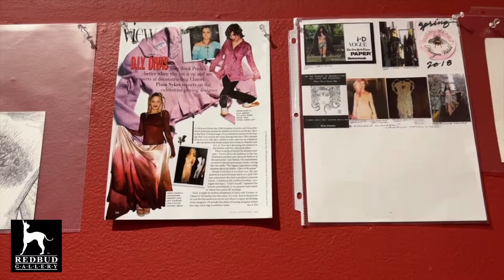Elisa Jimenez "We Are All Stardust" Opening & Live Performance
"We Are All Stardust" is an interactive art fashion performance event with drawings and signature Elisa Jimenez & The Hunger World™ wearable one of a kind couture, sculptural performative pieces. Opening & Live Performance: November 13, 2021.  Exhibition on view: Nov. 13 - Jan. 4, 2022.

Video by Max Peterson